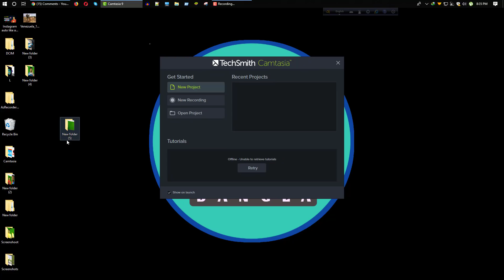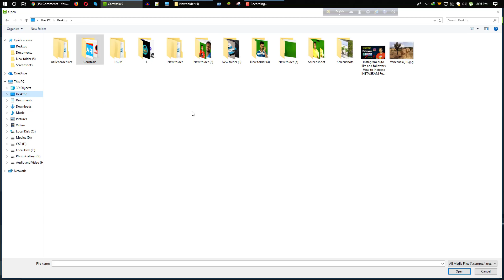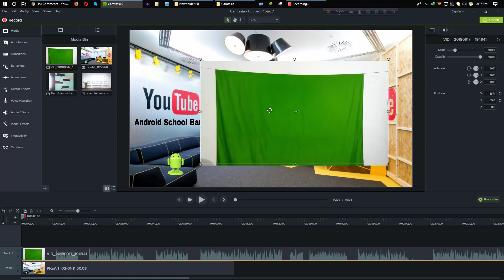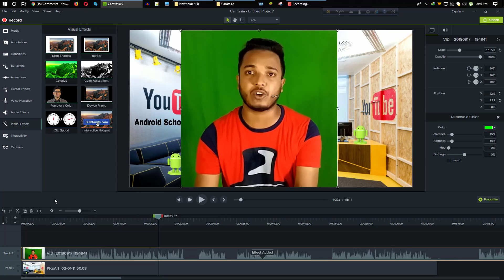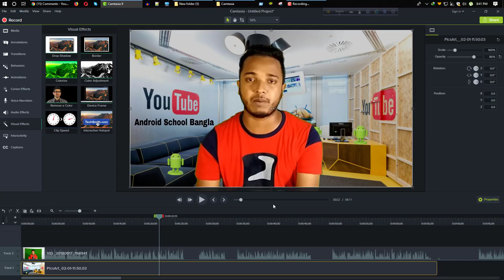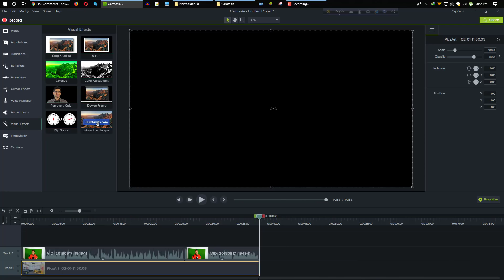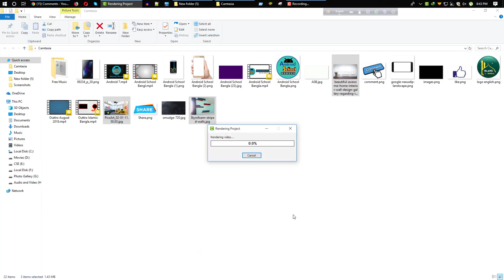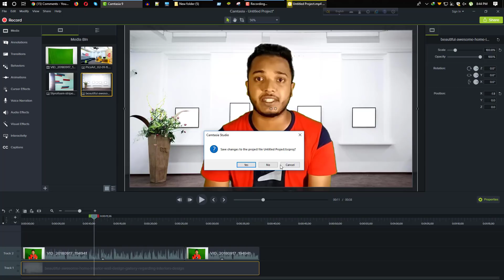আমি কিভাবে ভিডিও ইডিটিং করি || Android School Bangla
In This Video I am show How I edit my video. its also part 1. I have taken decided i will show my video editing part by part. In This Video I am show how to remove video background with green screen. I hope This video is helpful for ever creative person.

This Video is made only for education purposes only.This channel Doesn't promote, encourage any illegal activities

Video: আমি কি ভাবে ভিডিও ইডিটিং করি
Edit: Lichu Mondol
Color: Lichu Mondol
Directed by: Android School Bangla Team